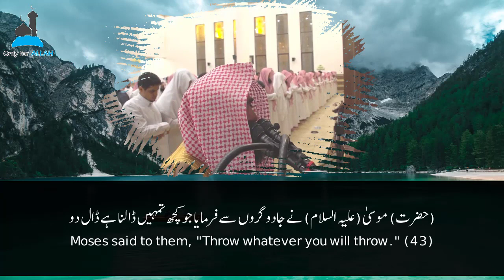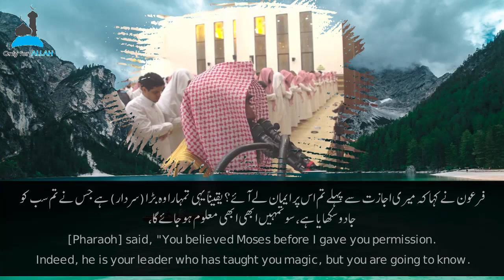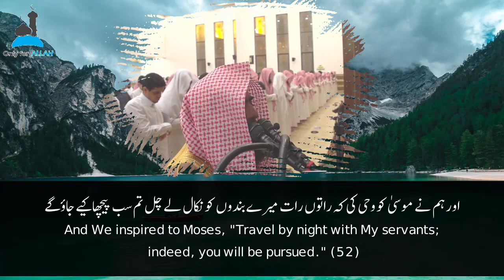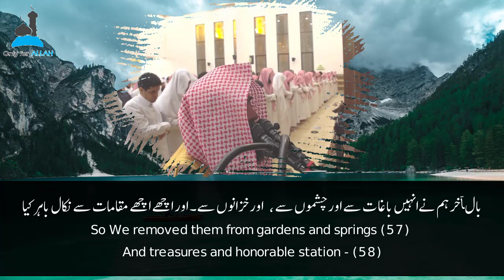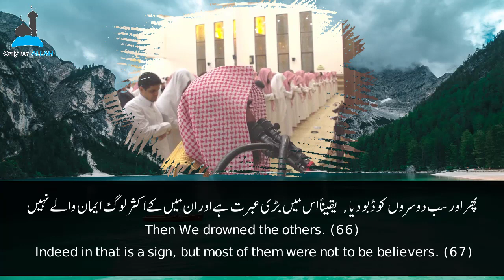Surah Ash Shu'ara (38-68) | Sheikh Muhammad Al-Luhaidan | محمد اللحيدان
Beautiful Quran by Sheikh Muhammad Al-Luhaidan | محمد اللحيدان